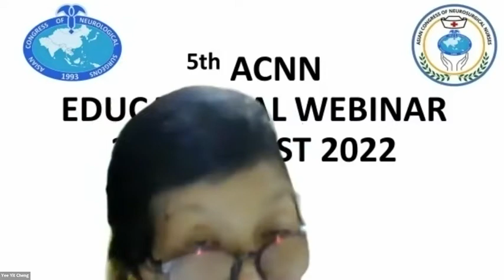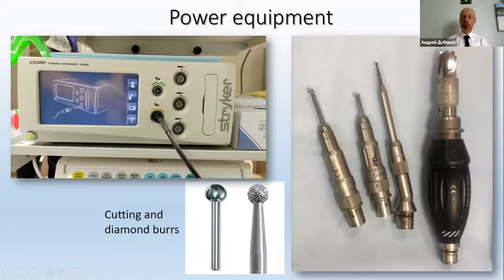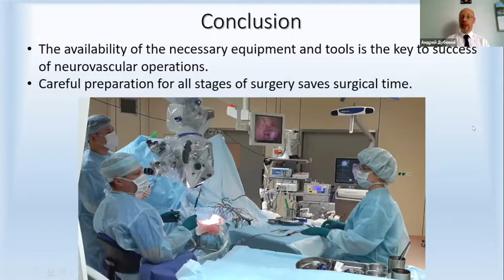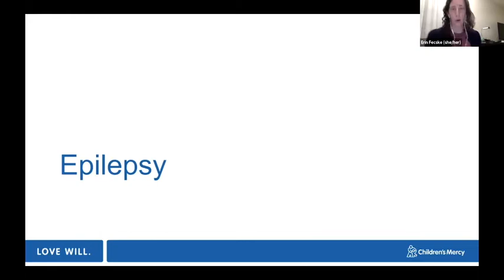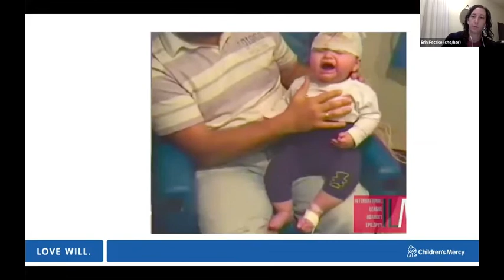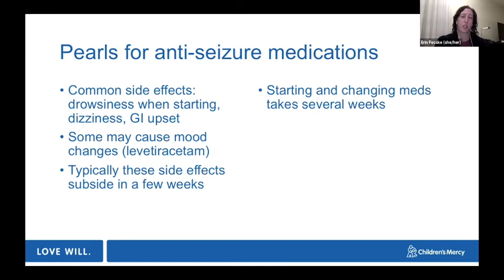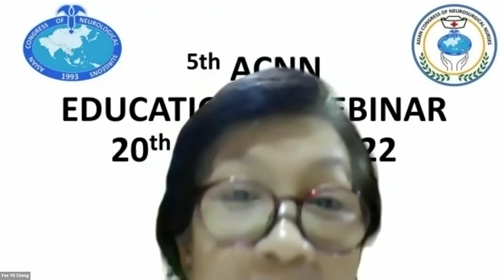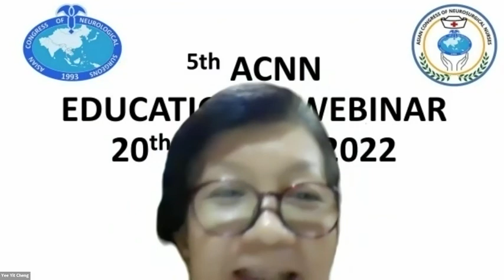5th ACNN Webinar Aug 20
This video contains lectures from the scientific webinars by the Neuro Nurses division of the Asian Congress of Neurological Surgeons. The video has two lectures in it. In the first lecture, Prof.Andre Dubovoy from Russia talks about Equipments in Neurovascular Procedures.  In the second lecture,  Dr.Erin Fescke from the USA talks about Pediatric Epilepsy - Initial Management and Surgical Considerations. Copying this video or replaying any part without the consent of the Asian Congress will be regarded as a copyright violation and will be legally dealt with